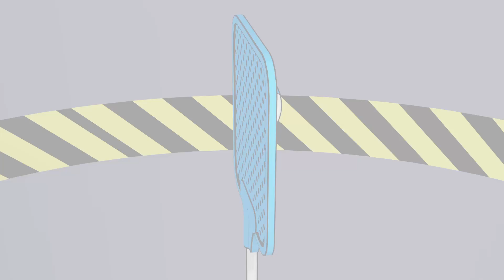Thomas Flyswatter - SoulStealy Cover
Original song by @bensilly !!!

3d model made by me